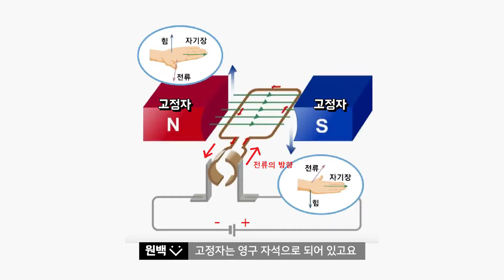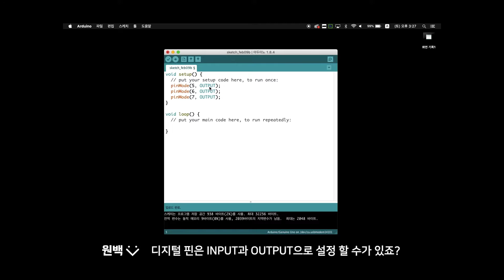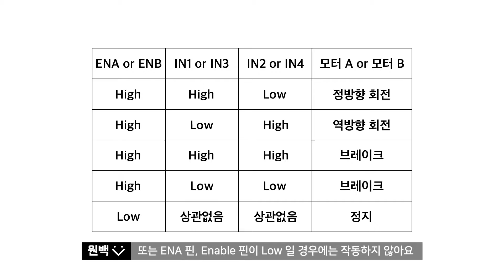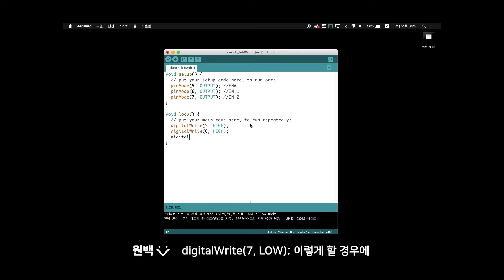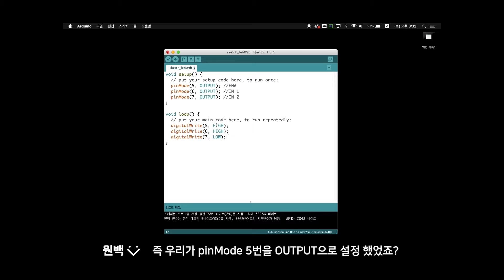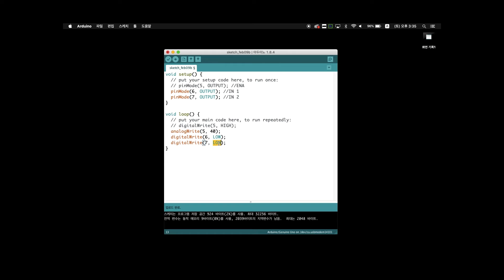[아두이노기초] 모터 드라이버로 DC모터를 다루어 보자! (feat. 도라에몽)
//전자부품 구매 링크
1. 정품 아두이노 우노 R3 정품 (Arduino UNO R3)
2. 아두이노 우노 R3
3. USB 전원,통신 케이블 50cm (아두이노 우노)
4. 점퍼선
5. L298N 모터드라이버
6. 1~12V DC모터

*1.정품 아두이노 보드 와  2. 아두이노 보드는 기능적 차이는 없습니다. :)